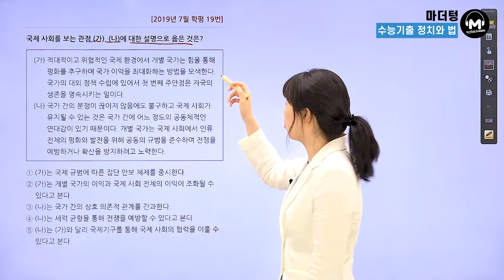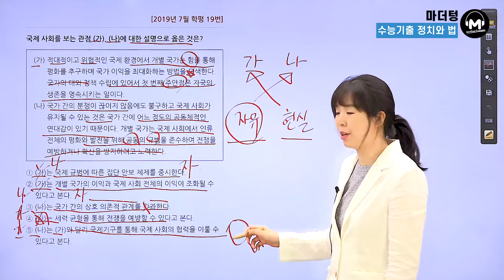[마더텅] [정치와 법] 2019년 7월학평 19번 (해설 : 유스티 선생님)